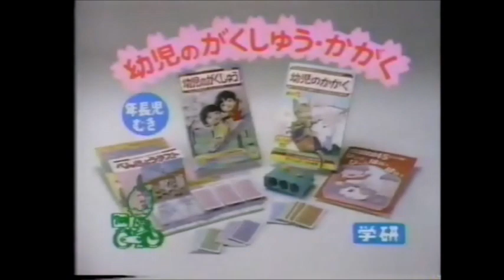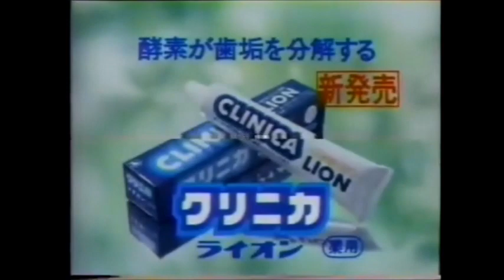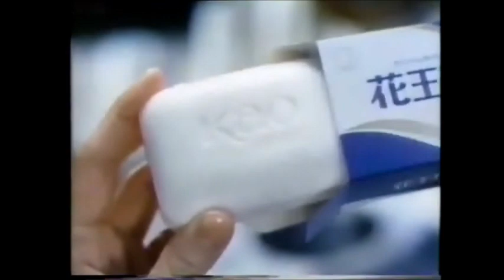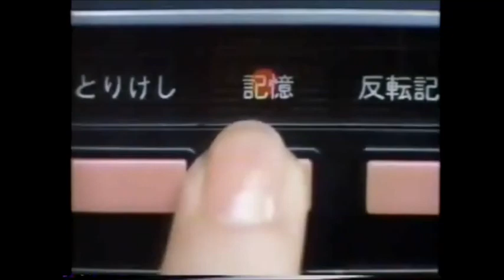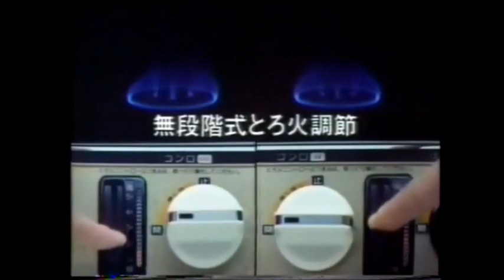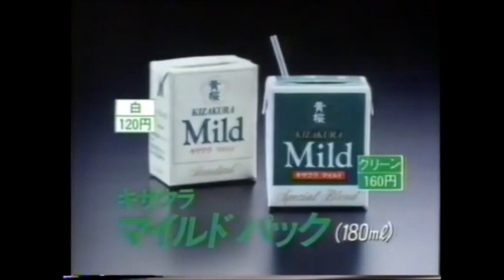1982年CM詰め合わせ